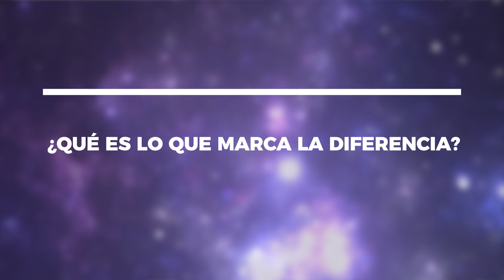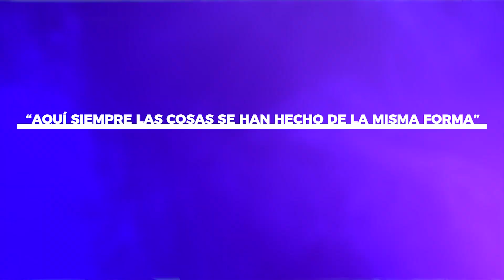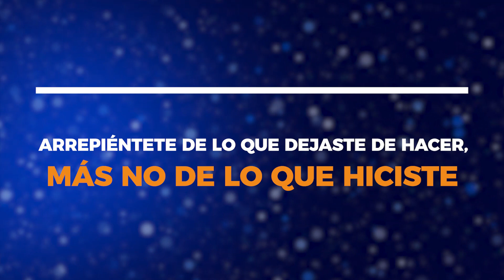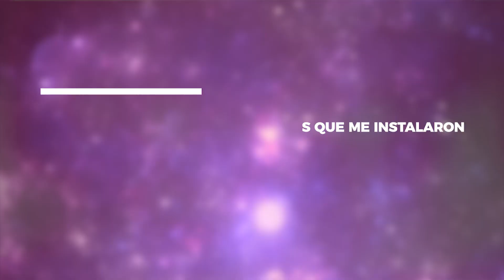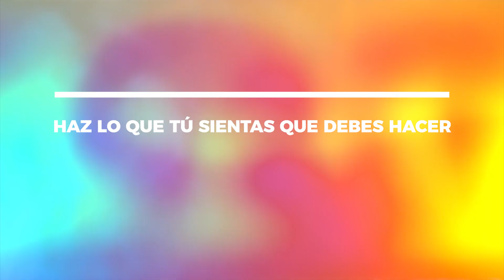¿Cómo superar el miedo a tener éxito? I Sergio Villamizar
Sergio Villamizar te guiará en el proceso de superar el miedo a tener éxito y alcanzar tu máximo potencial. Descubrirás las raíces profundas de este miedo y cómo ha estado limitando tu crecimiento y logros. Sergio te ofrecerá poderosas herramientas y estrategias para desafiar y transformar tus creencias limitantes, permitiéndote abrazar el éxito y vivir una vida plena y satisfactoria.

¡Hola a todos! Soy Sergio Villamizar y estoy muy emocionado por compartir contigo mi webinar gratuito: "Descubre las emociones que te enferman". ¡Aprende cómo sanarte tu mismo! Y lo mejor de todo, ¡es totalmente gratis! 🤩 No pierdas la oportunidad ¡Inscríbete de inmediato! 🔥 ¡Te espero en el webinar!

Tienes mucha más información de valor en:

Mi libro: REDISEÑO MENTAL PARA EL ÉXITO
📱 EBOOK: - Amazon

Mi taller gratuito: LAS EMOCIONES QUE TE ENFERMAN Y CÓMO SANARLAS

Mi certificación online: SANACIÓN BIOEMOCIONAL
Libérate de las enfermedades y descubre cómo desarrollar tu poder de autosanación mediante poderosas técnicas de reprogramación mental y desarrollo cerebral.
Aprende cómo volver tu cuerpo la mejor farmacia y tu mente la mejor medicina.

Disponibles de manera presencial y virtual.

También puedes apoyar mi trabajo con una donación. Recuerda que mi trabajo es independiente y tu donación puede marcar la diferencia para millones de personas en el mundo que no tienen la posibilidad de acceder a estas poderosas herramientas. ¡Activar la ley del DAR! Es la clave de la abundancia.